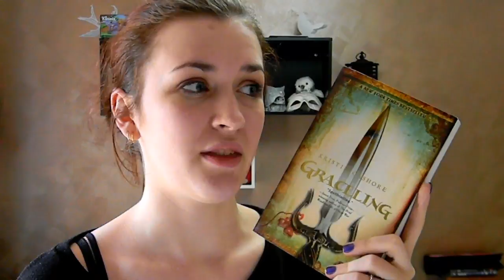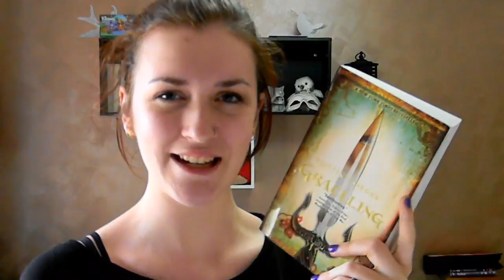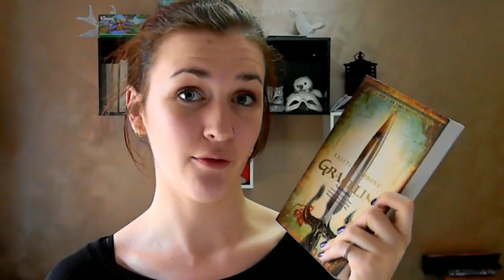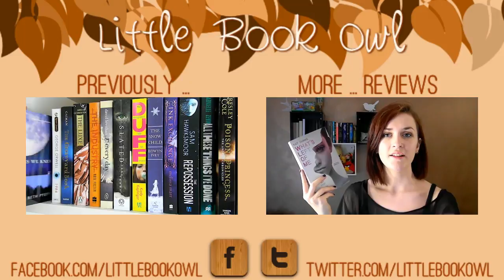GRACELING by Kristin Cashore | BOOK REVIEW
*Spoiler free book review of Graceling*